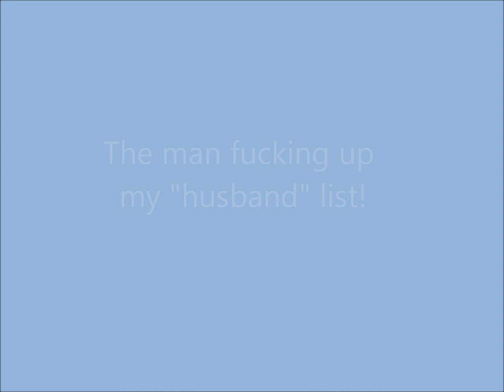Godfrey Gao Is ...unnnf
he's also ruining my HUSBAND list!